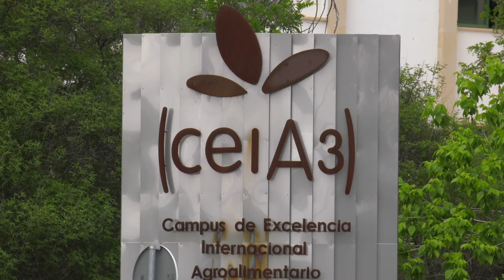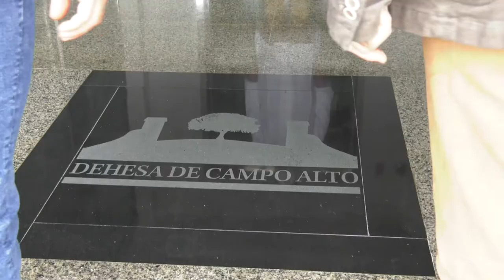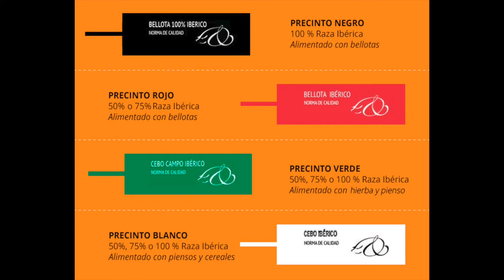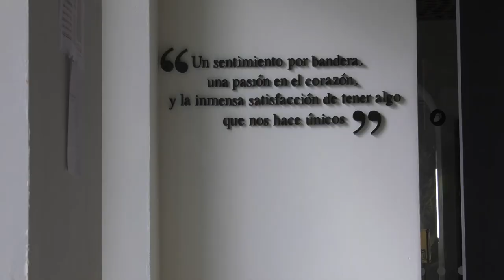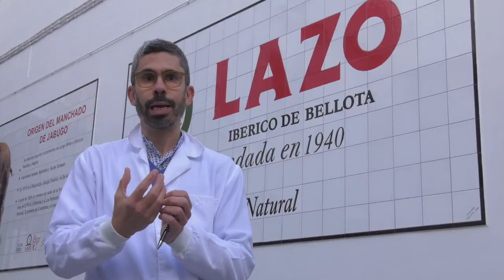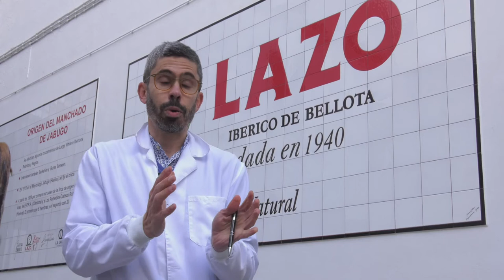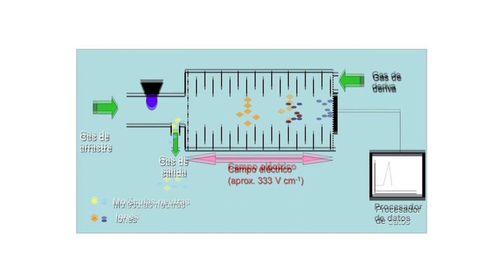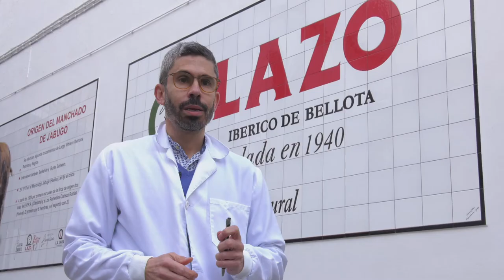La ciencia del jamón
Un equipo de investigación científica de la Universidad de Córdoba desarrolla un método objetivo para analizar el origen y la calidad del jamón ibérico. Un documental de divulgación científica producido y realizado por Ecoperiodismo para la Universidad de Córdoba.